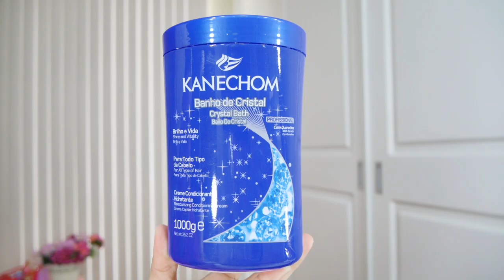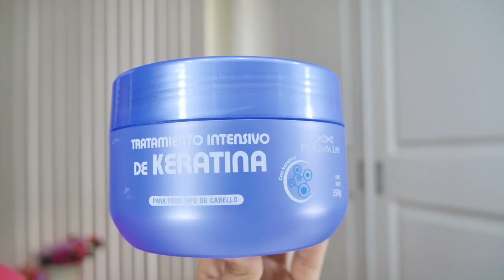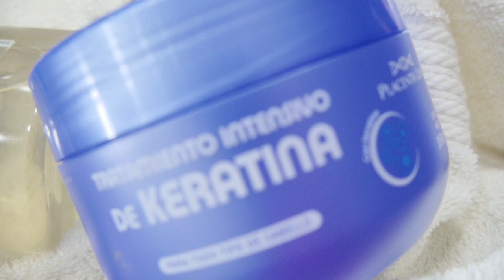RUTINA DE CUIDADO DEL CABELLO:LARGO Y LACIO+PRODUCTOS QUE UTILIZO|MI LADO BEAUTY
RUTINA DE CUIDADO DEL CABELLO:LARGO Y LACIO + PRODUCTOS QUE UTILIZO

Beauties!!!Hoy tenemos videito NUEVO!!!Quiero contarles cómo lavo mi cabello, qué productos utilizo y cómo lo seco. Recuerda que también tenemos un vídeo en el que les cuento MI CUIDADO DE LA PIEL MIXTA/SENSIBLE💆🏻

☆PRODUCTOS:

- Shampoo Brillo Extremo / PANTENE
- Acondicionador Liso Extremo / PANTENE
- Mascarillas:
1. Baño de Cristal / KANECHOM
2. Intensive Moisture Mask / OGX
3. Tratamiento Intensivo de Keratina / PLACENTA LIFE
- Protector Térmico ONE Instant Repair / KATIVA
- Aceite de Argán / OGX
- Óleo Extraordinario ELVIVE / LOREAL

Este vídeo no es auspiciado y los productos mencionados han sido comprados por mi. Mi opinión es sincera en base a mi experiencia.